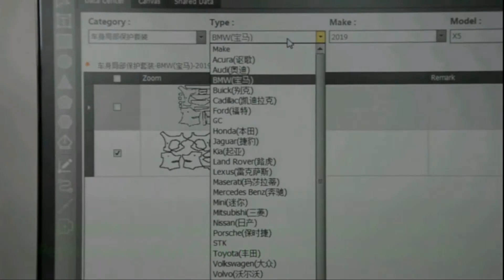V11 GUNNER's GR8000-180 70" High Performance Vinyl Cutter for PPF, Window Tint, Vehicle Wrap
GR8000-180 is a high performance vinyl cutter designed for cutting PPF, Window Tint, Vehicle Wrap.

We design and produce our quality equipment and the controller for features and user-friendly. We can also tailor to custom upgrades and requests to fit our customers' needs with high quality and strong support being our priority. All of this and more for our very competitive offerings as compared to other brands.

Thank you for your attention and we look forward to working with and supporting you in any way possible.